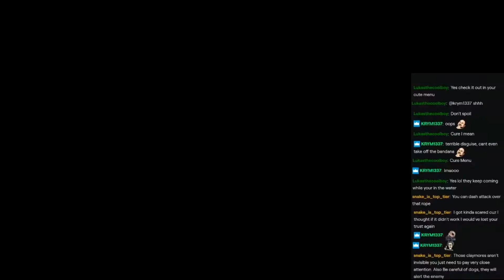MGS3 ASIAN EXTREME!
Stream Highlights from MGS3 AND SMASH! enjoy the highlights and visit my Twitch to watch these great moments LIVE!